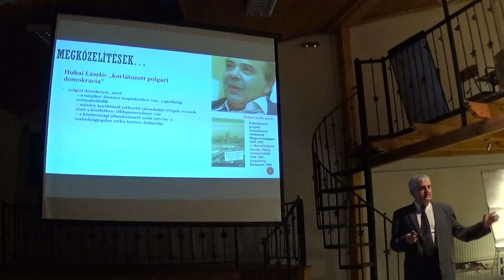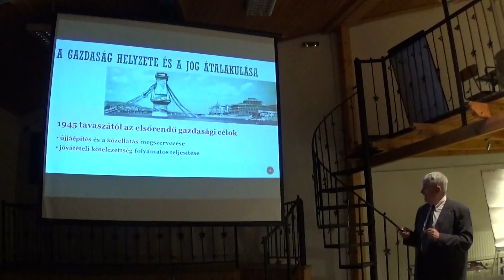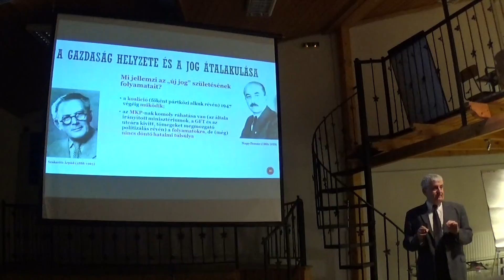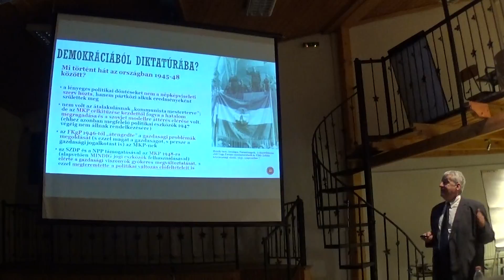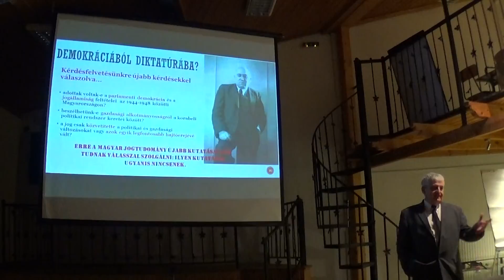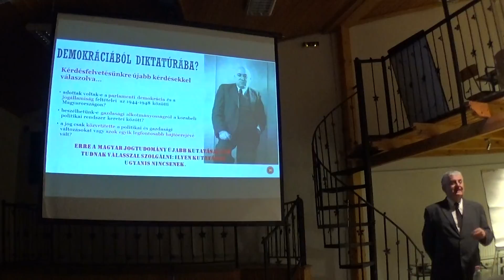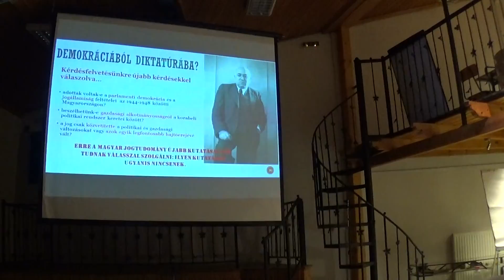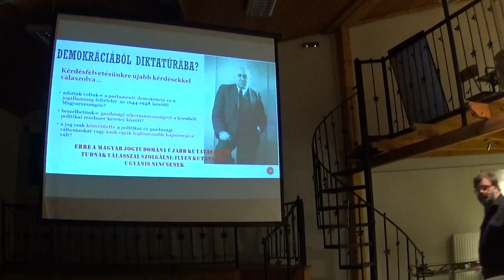00006Verebics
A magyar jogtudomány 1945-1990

Az interco-ssh európai projekthez kapcsolódva ) a magyar jogtudomány 1945 utáni történetéről is kutatásokat folytatunk. E kutatás magyar lábának irányítói Karády Viktor és Nagy Péter Tibor a WJLF-en. A kutatás keretében "​​A magyar ​jogtudomány 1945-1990" címmel tudományos tanácskozást szervezünk. A konferencia titkára Pétervári Kinga.  Nem ezzel foglalkozó ​tudósokat​ keresünk meg, hanem olyan kollégákat, akik az 1990 előtti évtizedekben megfelelő rálátással rendelkeztek a magyar jgtudomány​ témavilágára, vagy akár csak esettanulmányként elmondhatják "saját történetüket", hogyan alakult egy-egy tudományos téma sorsa, milyen viták, milyen erőviszonyok jellemezték a kandidátusi és nagydoktori védéseket stb.

A felkért személyek konkrét témaválasztása teljesen szabad.

Az előadások 20 percesek. Minden előadást 20 perces vitaidő követ. A konferenciából videobook készül.

A konferencia időpontja 201​7​ március 6, 13.30 h  helyszíne Budapest VIII Dankó u 11. WJLF, Kline terem

Program

13 30 Megnyító
13 40 Bragyova András, egyetemi tanár: A közjog tudománya 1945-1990
14  00  vita
14 20 Lamm Vanda, egyetemi tanár: Jogtudományi kutatások a Magyar Tudományos Akadémián
14  40  vita
15  00 szünet
15 20 Sárközy Tamás, egyetemi tanár: Civiljogtudomány 1960 és 1990 között - ahogy én emlékezem
15  40  vita
16  00 Szigeti Péter, egyetemi tanár:  Jogelméletünk a hetvenes, nyolcvanas években
16  20  vita
16  40 szünet
17. 00 Varga Csaba, egyetemi tanár: Elméleti-jogi területek
17 20 vita .
17 40 Verebics János, egyetemi docens: Népi demokratikus átalakulás vagy "száraz út" a diktatúrához? -  jog és gazdaság a koalíciós kormányzás időszakában, 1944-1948
18  00  vita
18 20 Zárszó